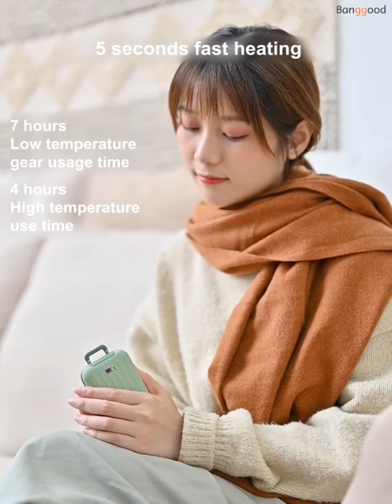3Life 339 Luggage Hand Heater Warmer Charging Portable Battery Power Bank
Banggood focuses on B2C cross-border export e-commerce and is committed to bringing China's high-quality goods, efficient supply chain and top-class customer service to the world. We've been delivering the best bang for your buck for over 10 years.